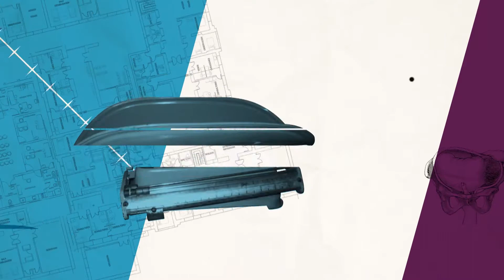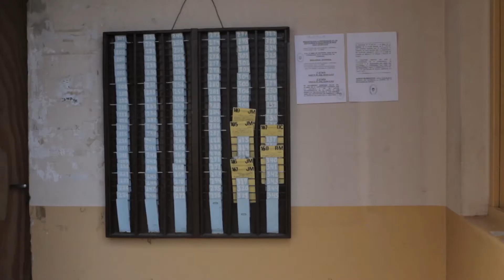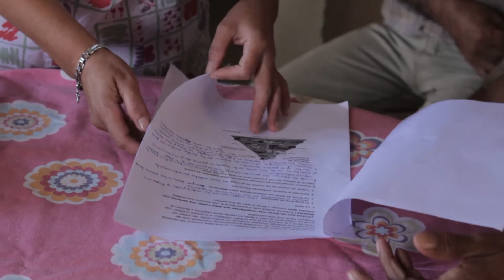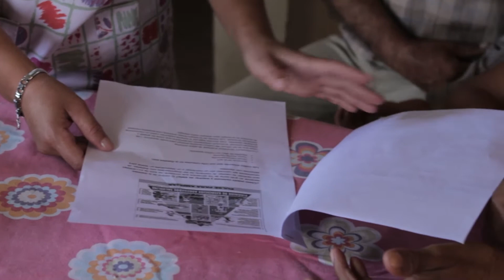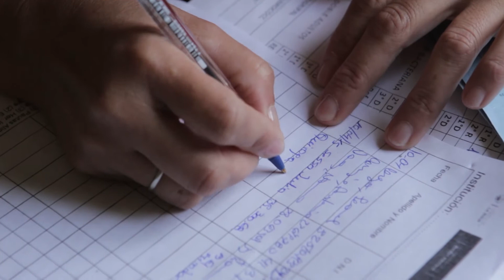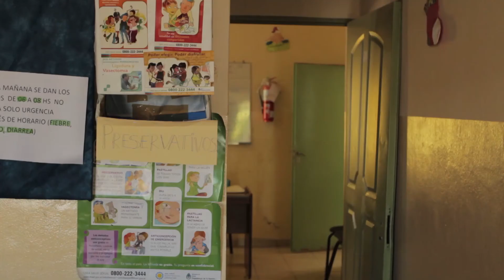Serie Enfermería. Capítulo 02 - Enfermería Comunitaria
¿Cuáles son los diversos roles que cumplen quienes se dedican a la enfermería en todo tipo de ámbitos? Recorremos las diversas facetas de una carrera que excede la idea de medicina tradicional para sumergirse en la ayuda social, la educación, la comunicación y la visión integral del paciente y su entorno. Una coproducción con la Universidad Nacional de Lanús.